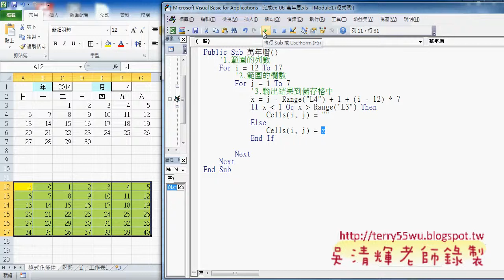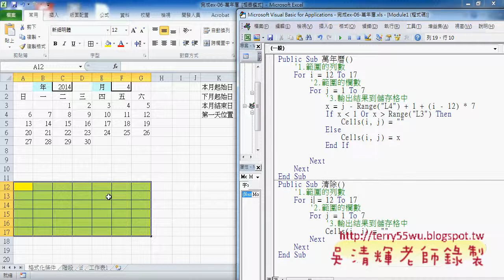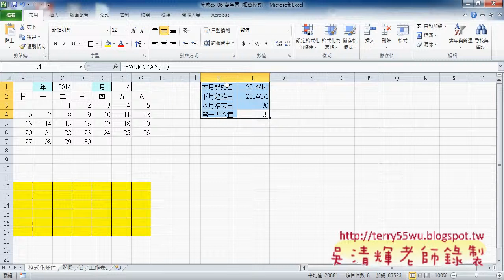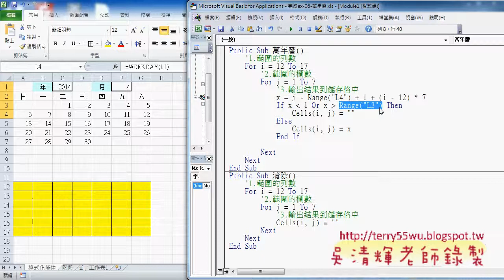06 萬年曆VBA加上邏輯判斷東吳EXCEL VBA 吳老師